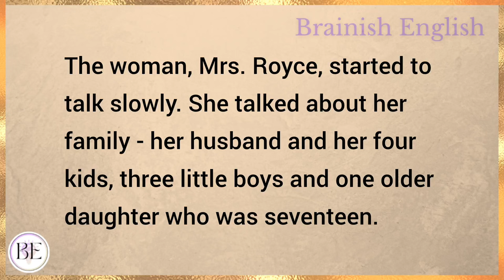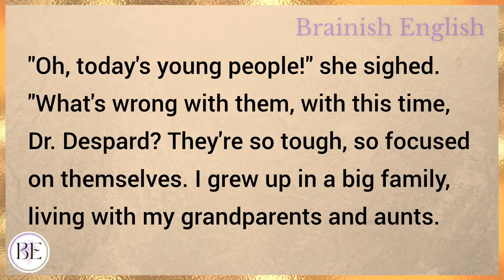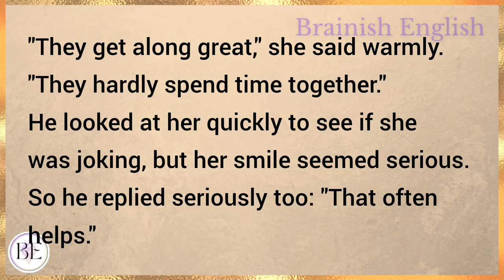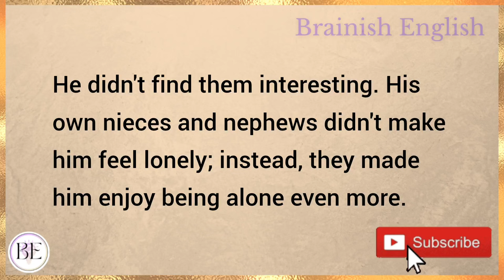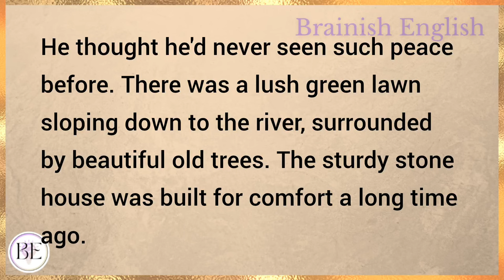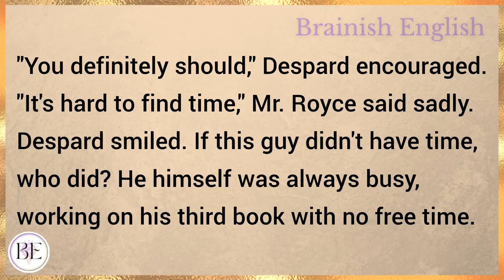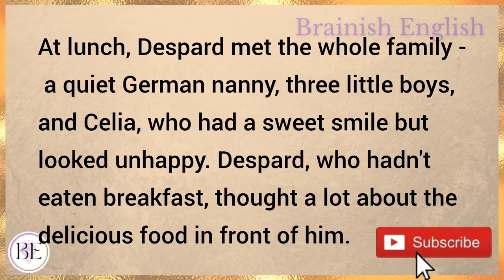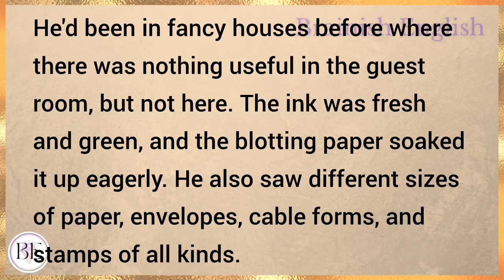Daughter's Treatment | Learn English Through Story | Level 3 - Graded Reader | English Audio Podcast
Learn English through story with subtitles level 3:
Pre intermediate

Daughter's Treatment (Graded Reader Level 3)

English story
english stories
stories in english
story english
story
learn english
learning english
learn english through stories
study english
english listening